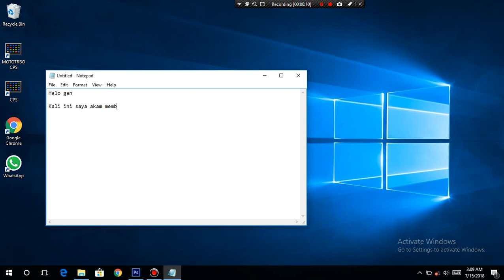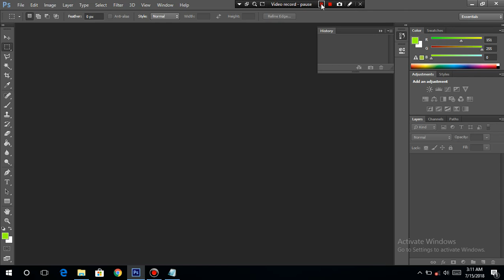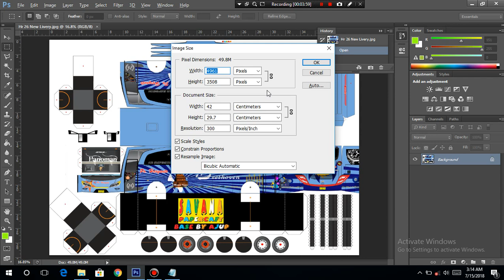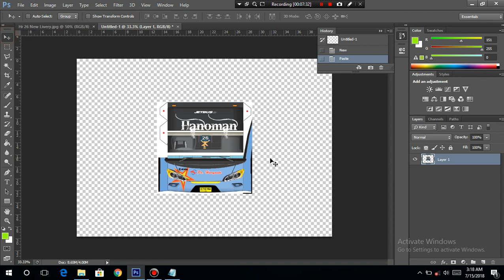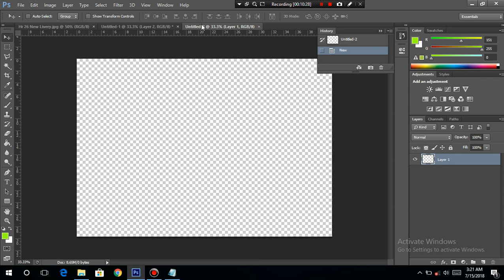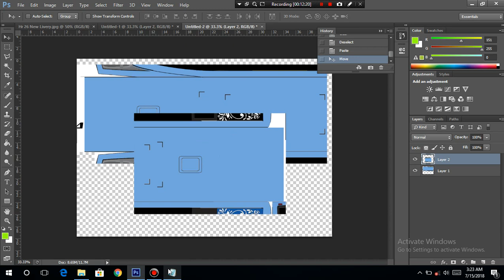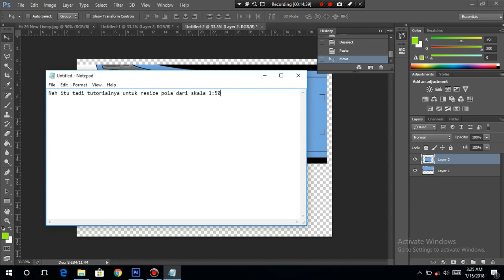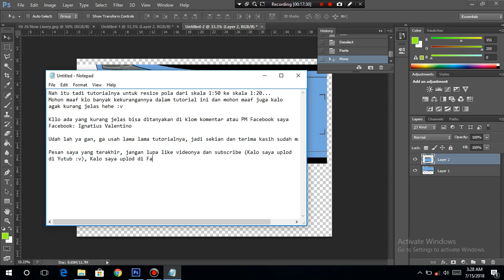Tutorial Resize Pola Paperbus Skala 1:50 ke Skala 1:20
Software yang digunakan: Adobe Photoshop CS6